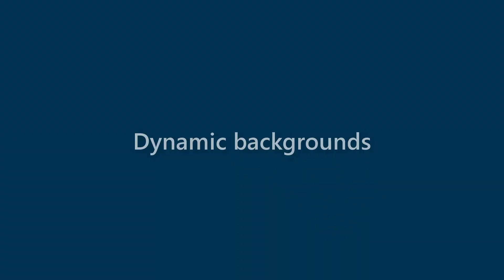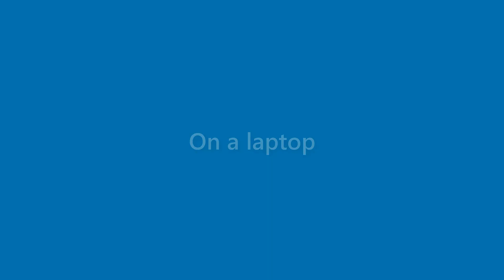Dana Frank - appearance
Name Look - Dana Frank - appearance. In this video we present "Dana Frank" name look and feel in various scenarios.
This video will cover:
How does "Dana Frank" look as a personal letterhead?
How does "Dana Frank" look on a business card?
How does "Dana Frank" look on a computer/laptop screen?
How does "Dana Frank" look with different background colors?
How does "Dana Frank" look with various fonts?